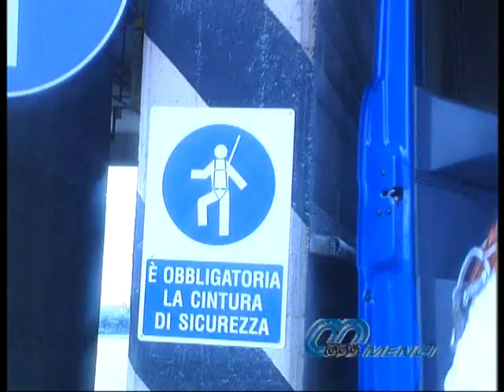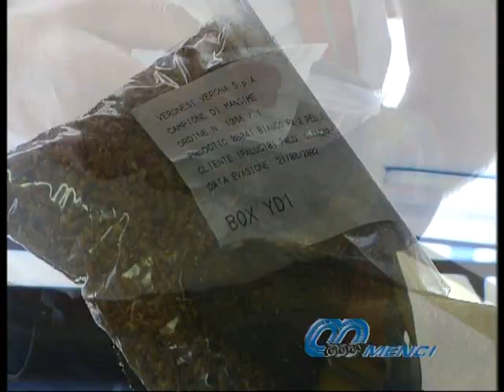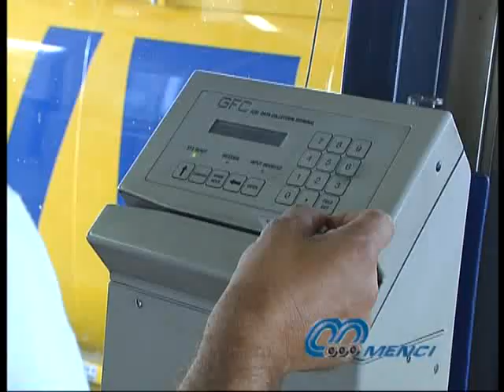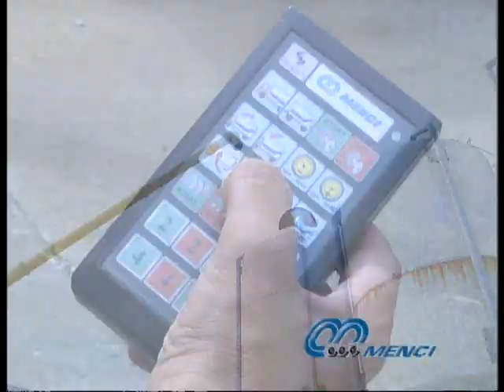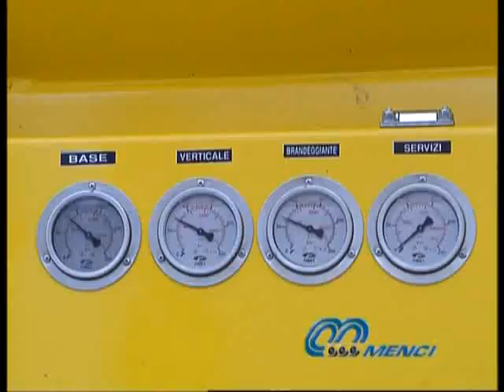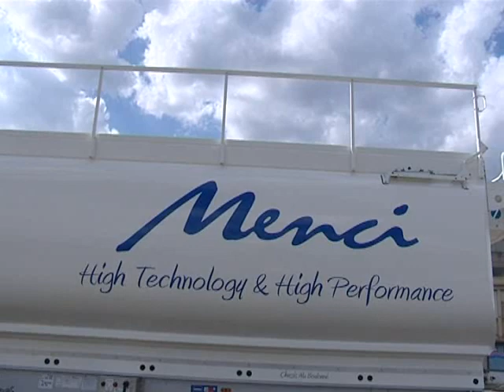Menci Demo - Cisterna